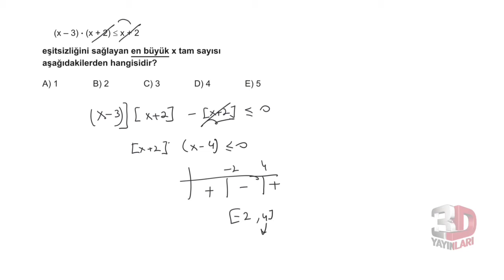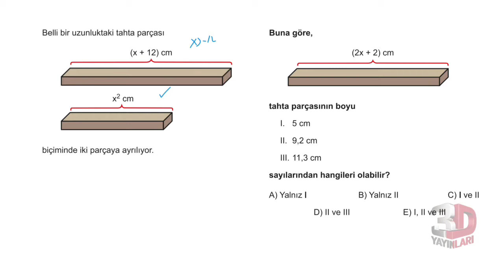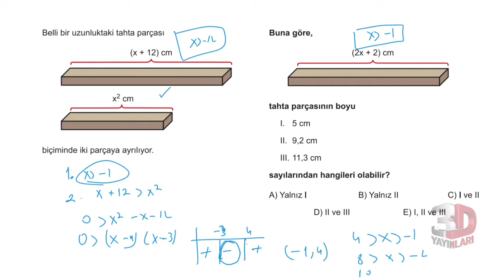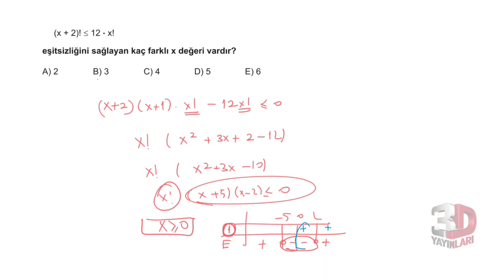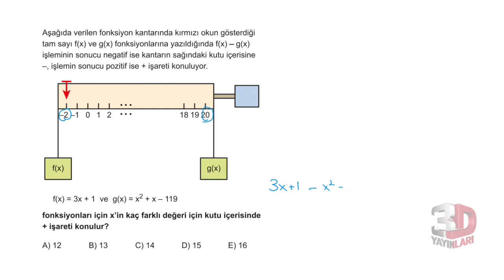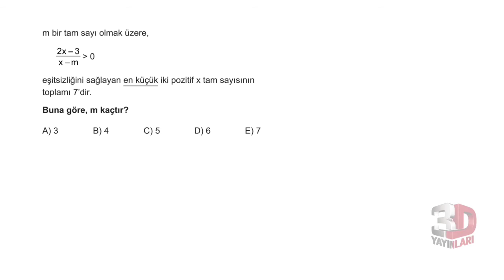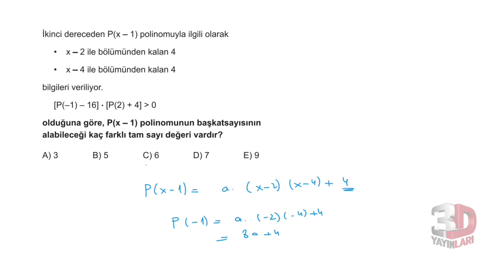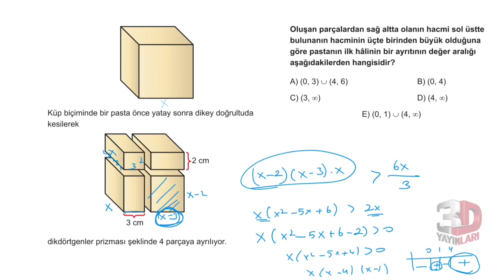3D AYT MATEMATİK ÇÖZÜMLERİ BÖLÜM-4 TEST-5 (DENKLEM VE EŞİTSİZLİKLER)